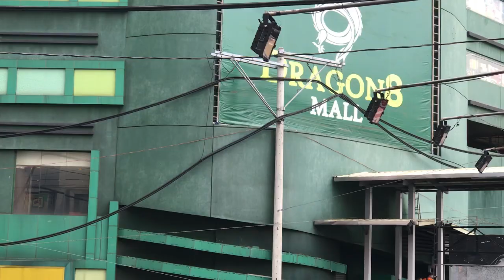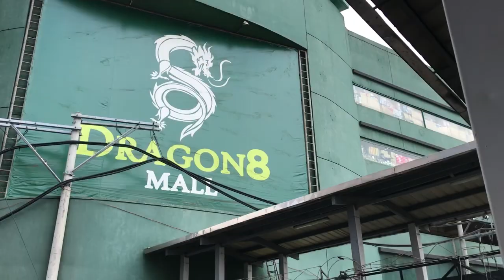DIVISORIA LATEST UPDATE 2021 | Alamin ang sitwasyon sa Divisoria under ECQ 2021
DIVISORIA LATEST UPDATE 2021
APRIL 09, 2021
ECQ UPDATE
METRO MANILA UNDER ECQ
168 MALL
TUTUBAN CENTER
DRAGON 8 MALL
999 MALL
DIVISORIA MALL

If you are new to my Channel please Subscribe 🤗 give a big thumbs up, and hit the notification bell 🔔 so that you’ll be notified every time I have a new video. 🤗